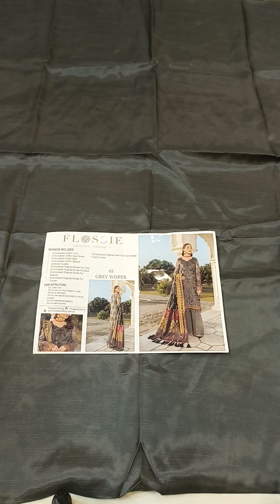FLOSSIE (GREY WHISPER)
Brand: FLOSSIE (GREY WHISPER)
Price of PKR= 8950/-

Fabric: Pure Bamber Chiffon
Front: Thread/Tilla/ Mad Sequence with Hand Embelishment on Neck line.
Back: Thread/Tilla/ Mad Sequence
Sleeves: Thread/Tilla/ Mad Sequence.
Length: 42 Inches
Width : 34 Inches
Dupatta: Heavily Jacquard Organza Ready to War
Trouser: Raw Silk.